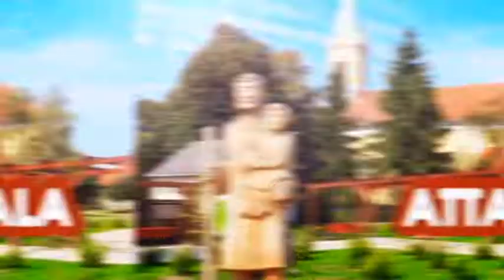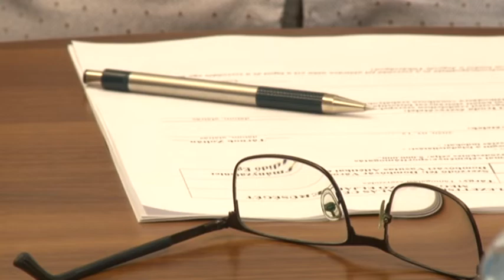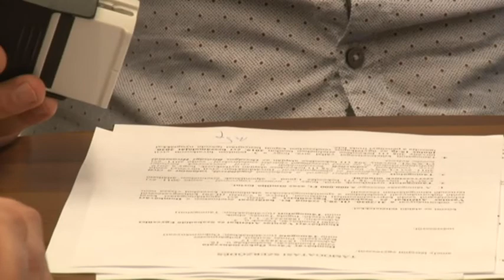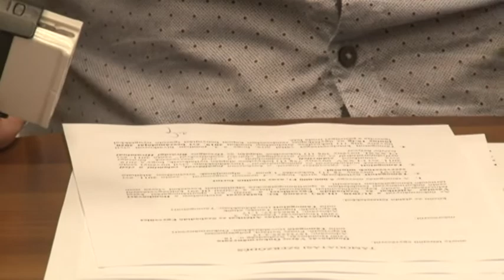Kaposmenti magazin 20200317